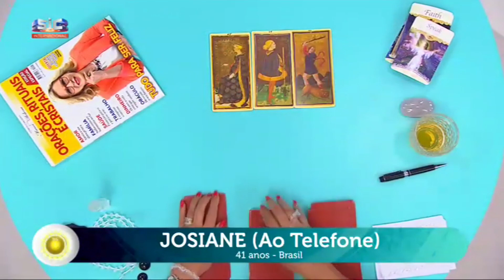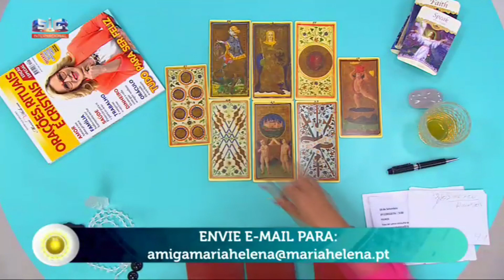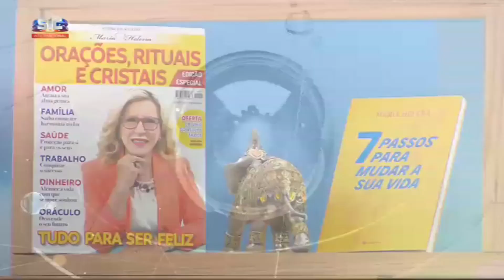Maria Helena - "Vou resolver o processo que tenho em tribunal?"